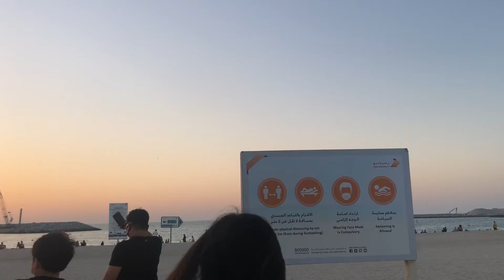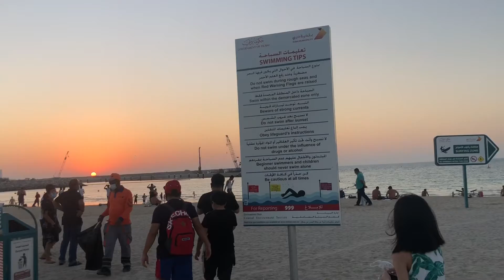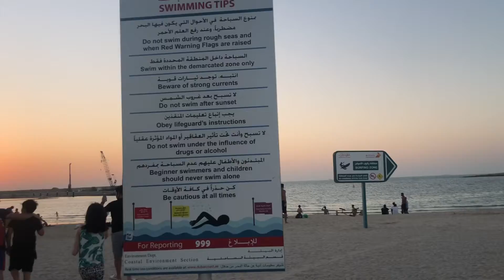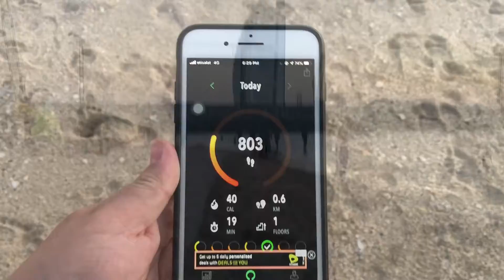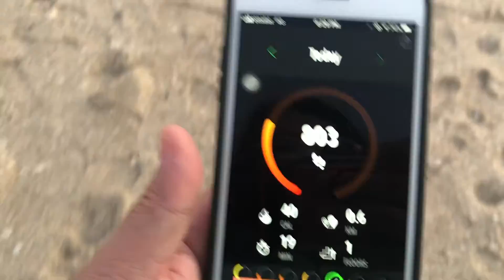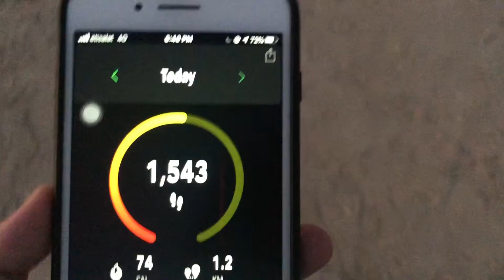Burj Al Arab beach & Shiekh Zayed Road | 18Sept2020